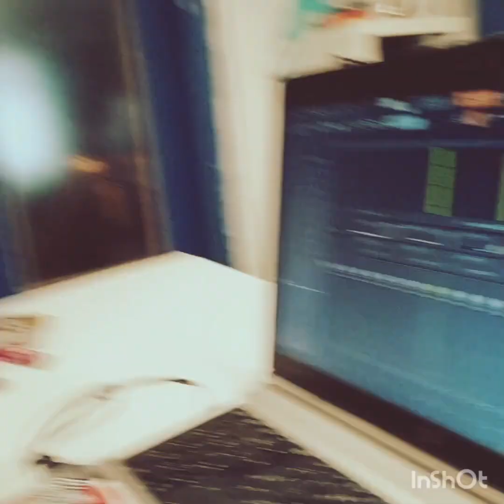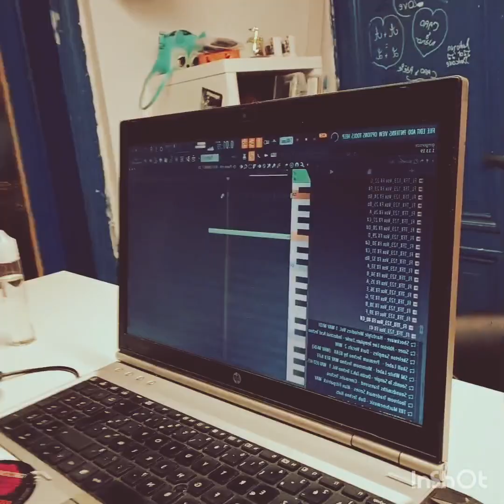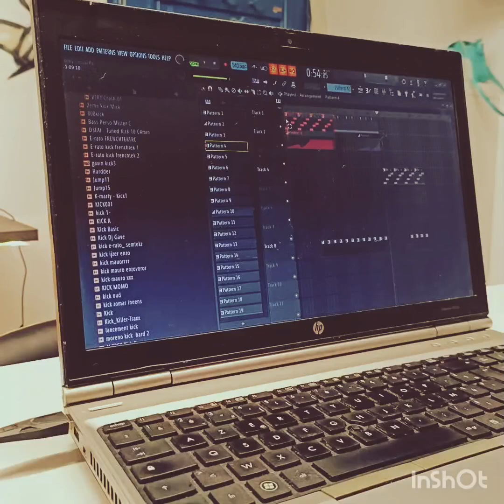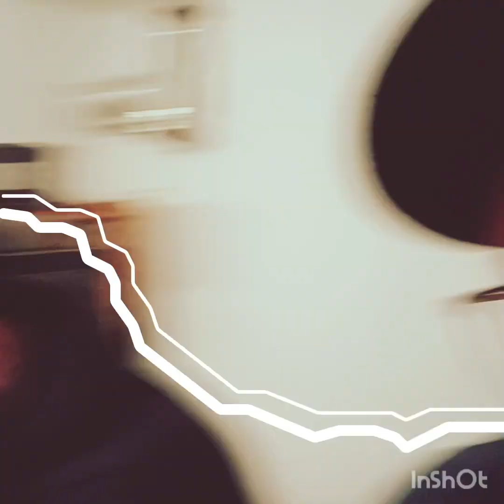première masterclass producers avec des potes.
récap de cette masterclass de 48 h avec Tony Hunter et Rocco (fr).
création d'un track techno
on a bien rigolés 😁